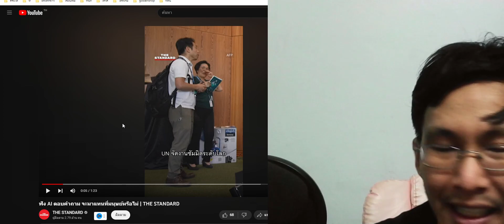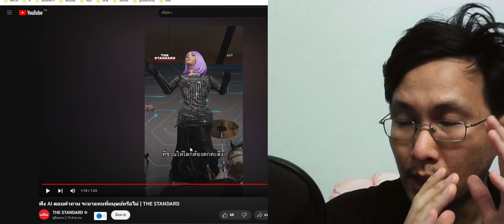AI จะเปลี่ยนแปลงโลกจริงๆ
สำนักข่าว, ข่าว, news,  สำนักข่าวออนไลน์, ข่าวการเมือง